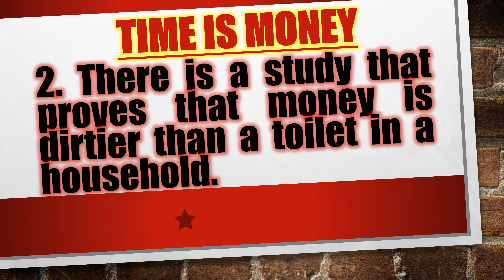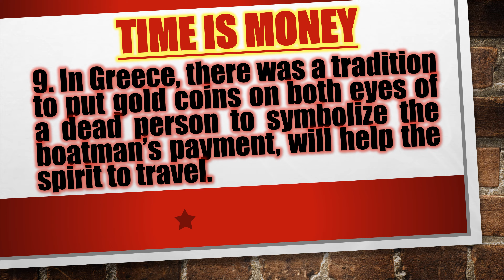Essay On Time Is Money